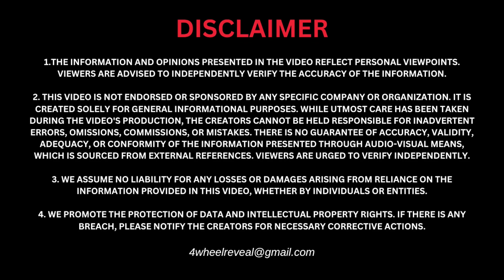Scorpio Ka ACCIDENT 😱| जानिए पूरी कहानी | Dil Dehla Dene Wala Nazara | MUST WATCH 💯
Scorpio Ka ACCIDENT 😱| जानिए पूरी कहानी | Dil Dehla Dene Wala Nazara | MUST WATCH 💯@4wheelreveal